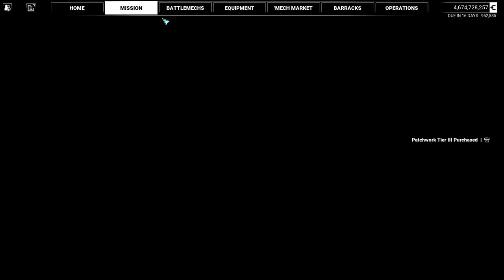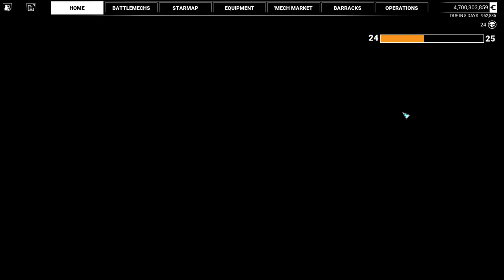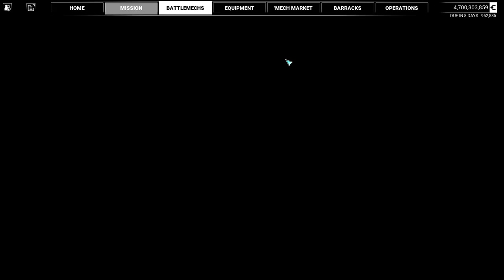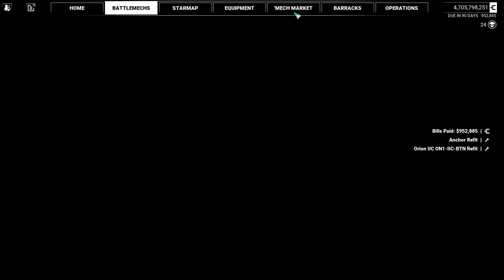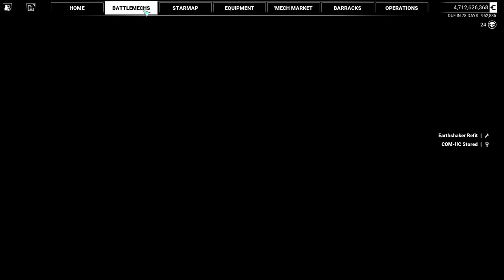4 Missions Back-to-Back- Difficulty 100- MW5Mercs Modded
Active Mods:
Bobbert's Mod Options
Coyote's Mission Pack
Yet Another Clan Mech
Yet Another Special Variant
Quad Mechs
No Tonnage Limit
OmniCore - Inner Sphere OmniMechs
Timberwolf - Mad Cat (Classic Design)
Summoner - Thor (Classic, YAML)
Mad Dog - Vulture (Classic, YAML)
Hellbringer - Loki (Classic, YAML)
Stacked Crates
Remove JumpShip Animation
MoreMercLevels
Mech Delivery

This one is titled differently because I cleared the entire system out instead of just a single contract. Still kept to multi-mission operation rules. If I find one that's entirely multi-missions from factions I like against factions I dislike I'd love to do a mega-gauntlet